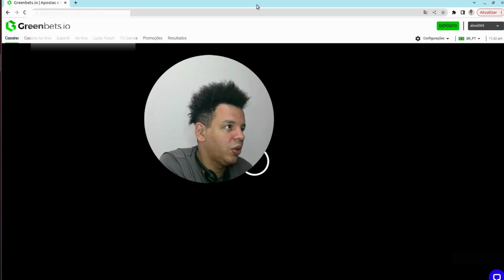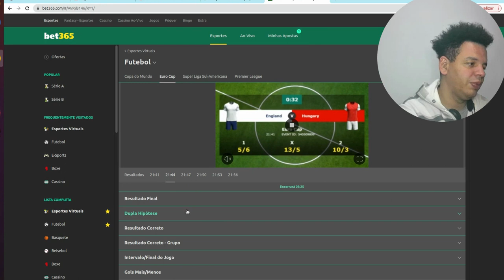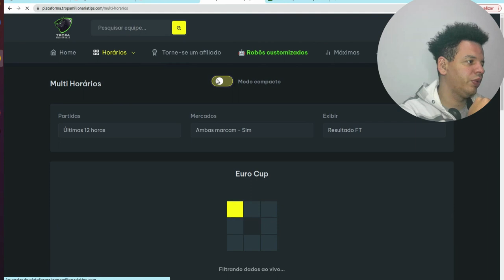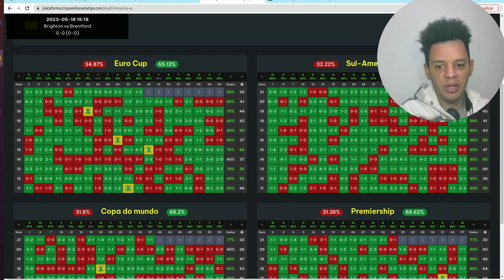🔴🔴 100% DE APROVEITAMENTO NAS ULTIMAS 12 HORAS 🔴🔴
Se você gosta do over 1.5 esse padrão é pra você!